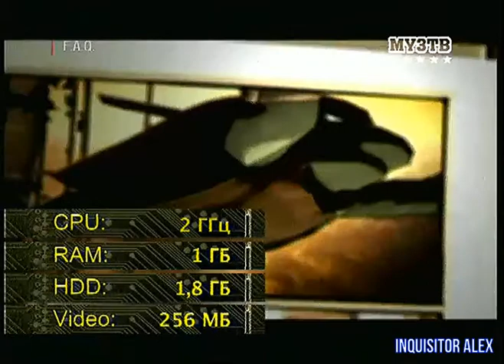50 - F.A.Q (ТК "Муз-ТВ", 14.04.2007 года) 480p HD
50 -  F.A.Q (ТК "Муз-ТВ", 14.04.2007 года) 480p HD

- Red Ocean (PC)
​- Смерть Шпионам (PC)
​- Teenage Mutant Ninja Turtles: The Video Game (PC)
​- S.T.A.L.K.E.R.: Тень Чернобыля (PC)
Авторы передачи:

Ведущие:
- Борик RoToR
- Влад Лехов
- Профессор Пуданс
- Федя Мега Драйв
- Андрей Воробей
- Василий Куйбар